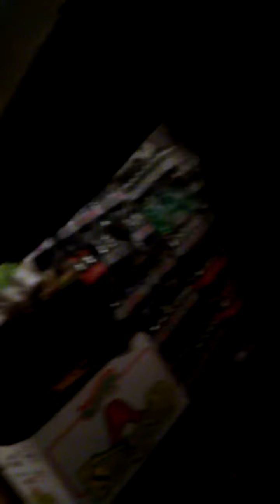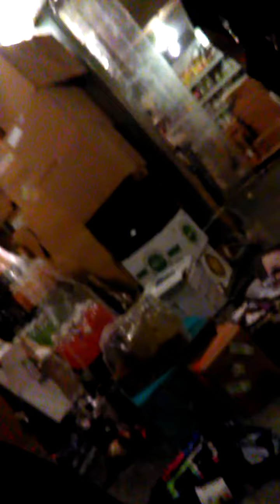Work day 1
Kedeem  funny as hell lolol